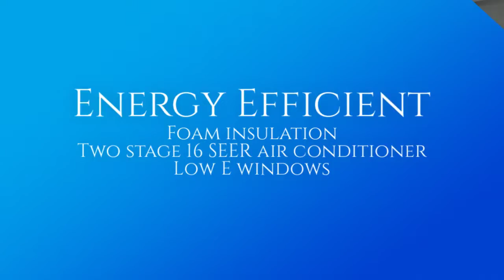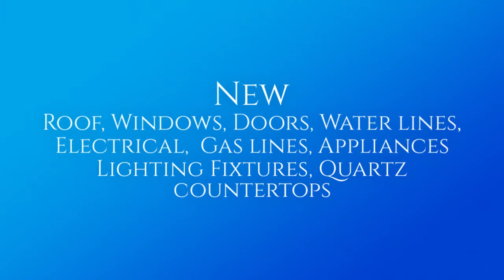6601 N 10th Place - Phoenix Mid-Century Remodel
Beautiful mid-century remodel in North Central Phoenix.